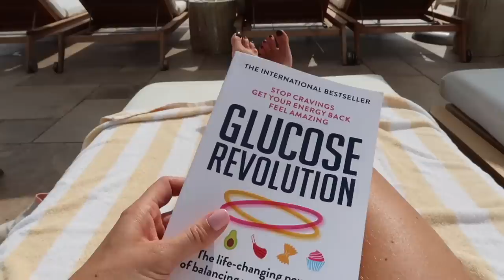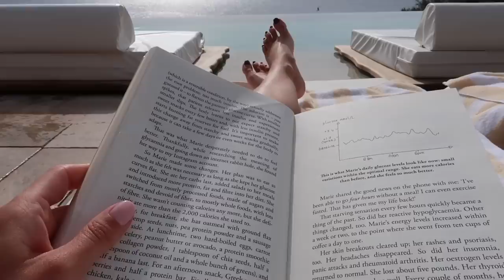OUR PRE-WEDDING HOLIDAY // What I wore & did in Ibiza // Fashion Mumblr Vlogs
Chapters:
00:00 - Smile Results
03:10 - Try On Haul
13:52 - Travelling To Ibiza
16:17 - Exploring The Hotel
19:07 - Afternoon With Em
28:08 - OOTN & Party
30:08 - Organic Farm & Afternoon By Pool
34:12 - OOTN & Dinner
36:00 - Sunny Morning Skincare
39:54 - Sun, Sea & Pool
41:58 - Beauty Favourites